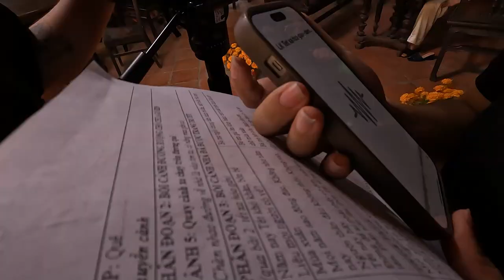[Behind the Scenes] MV Mitsubishi Tây Ninh